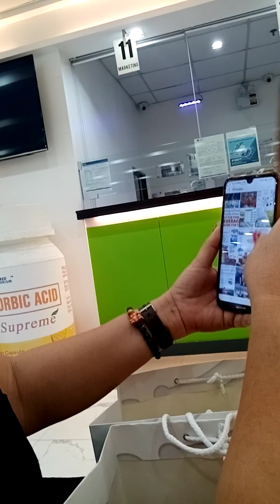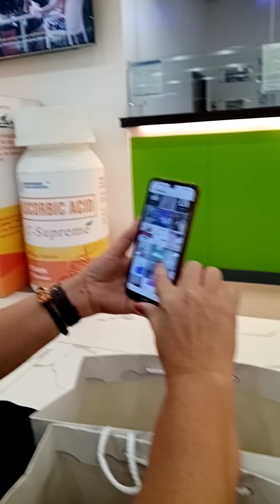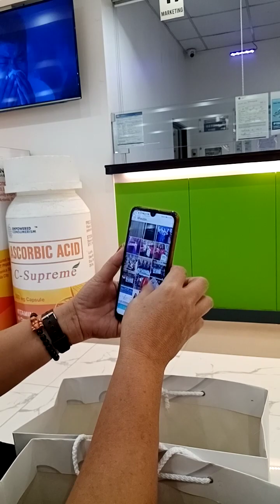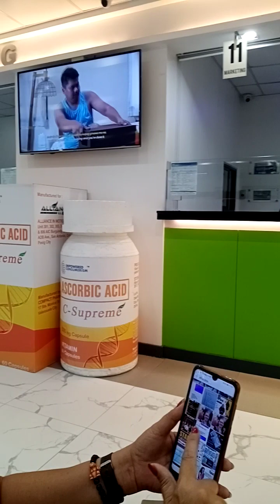an inspring story of OFW how she get her first 1million income in AIMGLOBAL